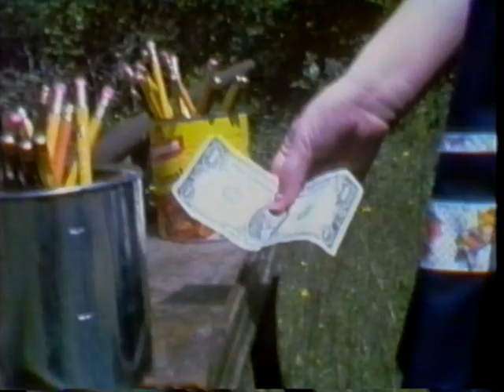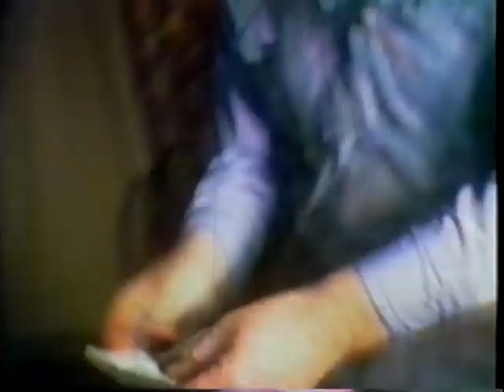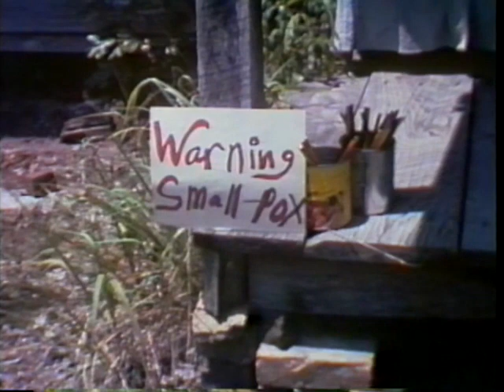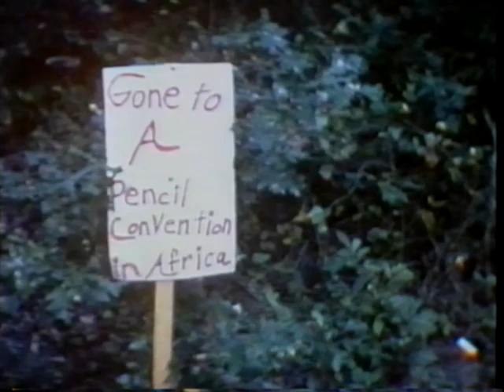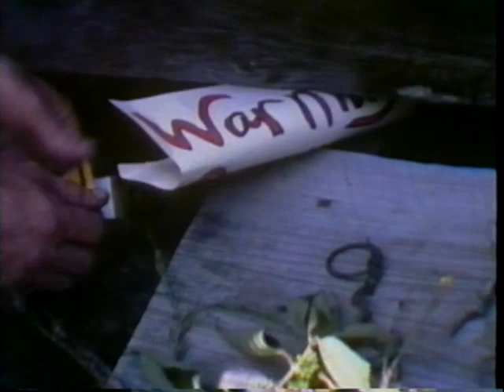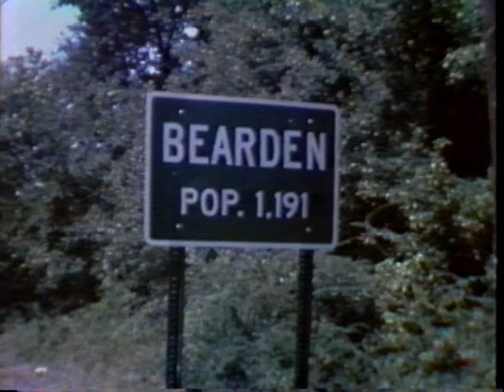Super 8 film “The Pencil-Man” a Phil Chambliss Film from 1987. Film no. 20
This film has never been shown publicly, shot on silent Super 8 movie film, then
sound added later, I wrote all the music for this film.

Twenty years later, in 2007, I shot a remake of this film with much better
equipment, and so forth, called “The Pencil Stand.”

Running Time:  36:26